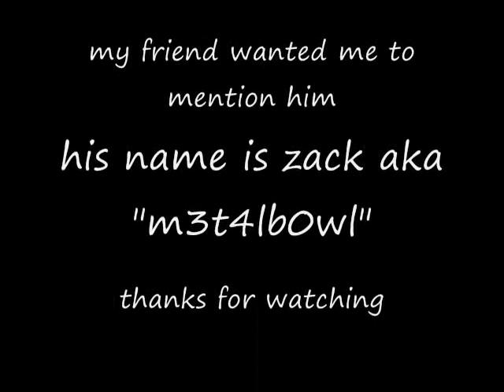im a little teapot kitty remix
the best video ever made, ever

not